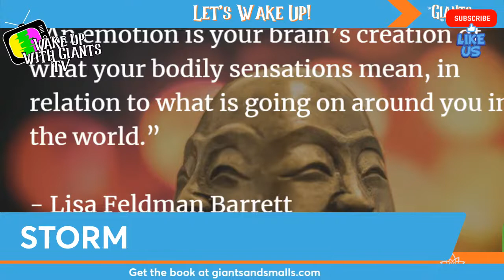Why Are Emotions Important?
In this video we talk about the importance of emotions in creating your life. Could you imagine a world without emotions? What would happen if we had no emotions?